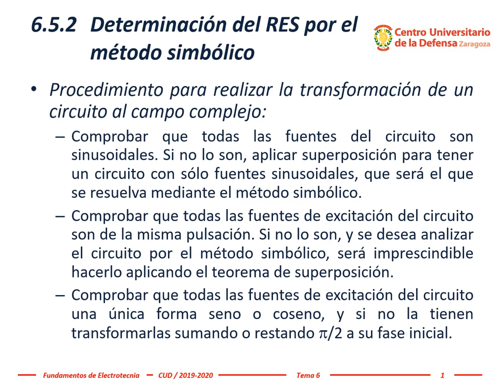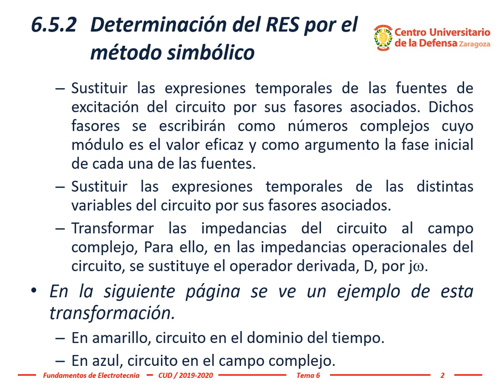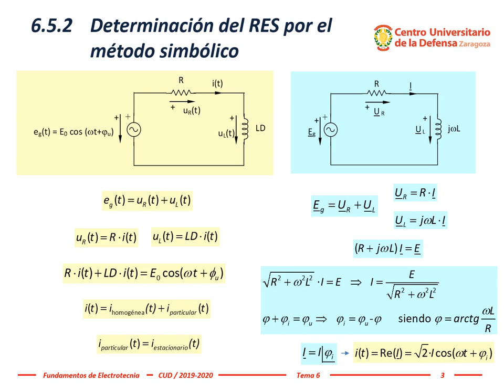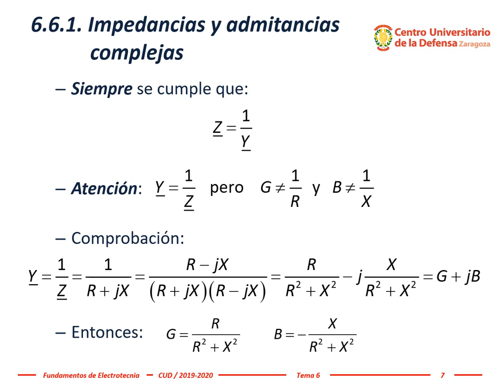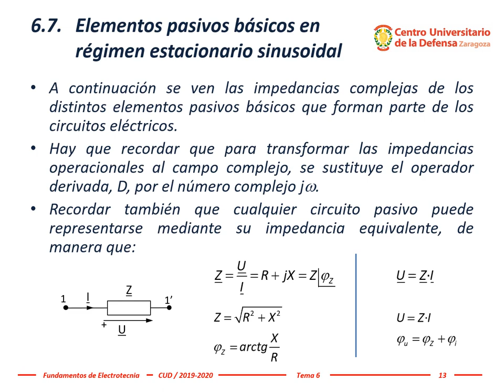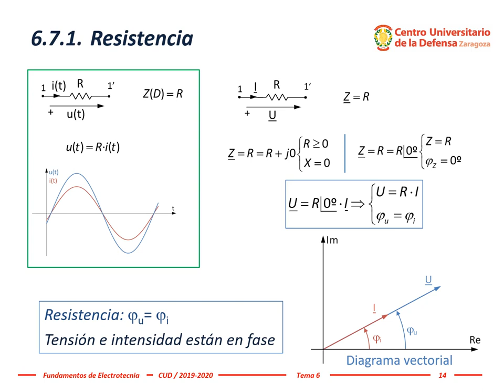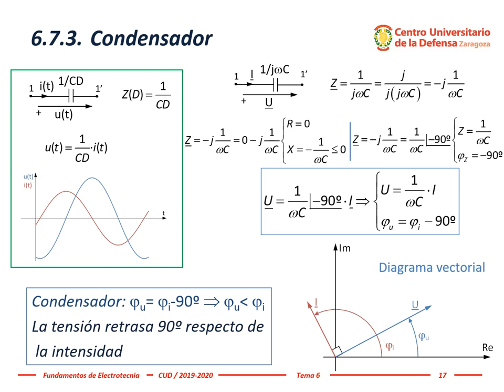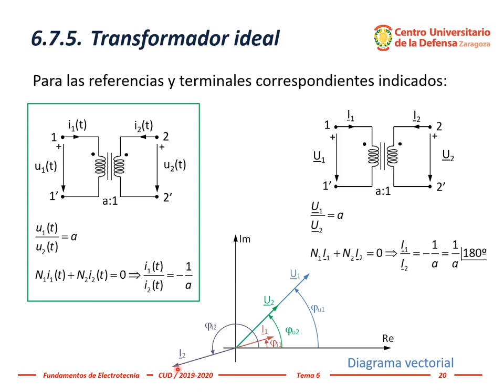Electrotecnia ~ Tema 6, #4: Análisis de circuitos en régimen estacionario sinusoidal (3ª parte)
El profesor Dr. Miguel Ángel García aborda en esta tercera entrega del tema 6 de Fundamentos de Electrotecnia (Análisis de circuitos en régimen estacionario sinusoidal) los siguientes puntos:
 6.5.2.- Determinación del Régimen Estacionario Sinusoidal por el método simbólico.
6.6.- Impedancias y Admitancias complejas. Asociación de impedancias complejas.
 6.6.1.- Impedancias y admitancias complejas.
 6.6.2.- Asociación de impedancias complejas.
6.7.- Elementos pasivos en régimen estacionario sinusoidal.
 6.7.1.- Resistencia.
 6.7.2.- Bobina.
 6.7.3.- Condensador.
 6.7.4.- Bobinas acopladas magnéticamente.
 6.7.5.- Transformador ideal.

Esta explicación ha sido realizada por el profesor Dr. Miguel Ángel García García en la asignatura Fundamentos de Electrotecnia del Grado en Ingeniería de Organización Industrial impartida presencialmente en el Centro Universitario de la Defensa, Academia General Militar, Zaragoza (España).